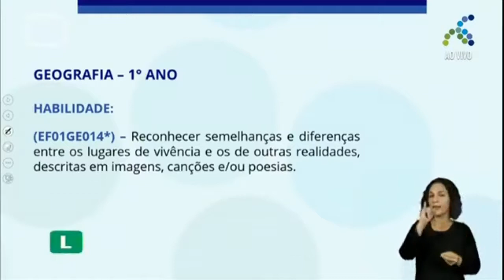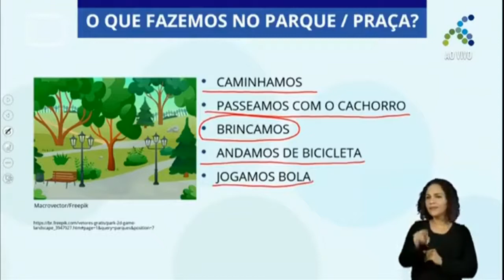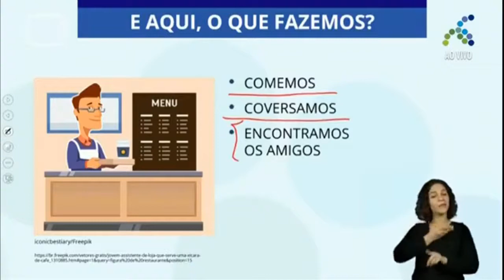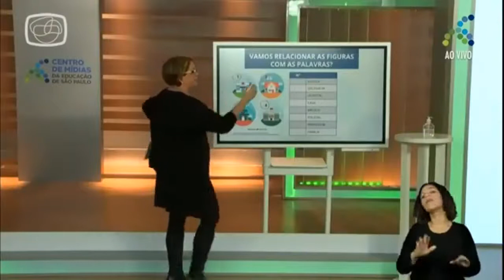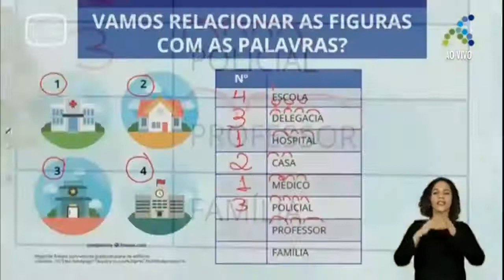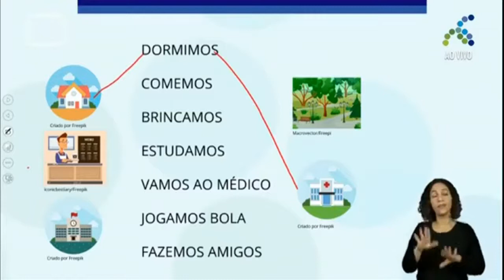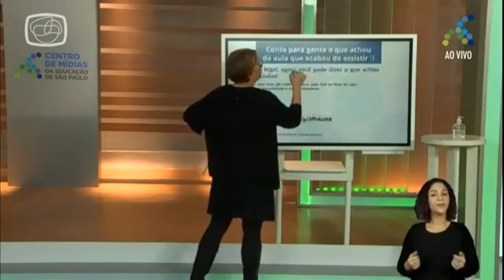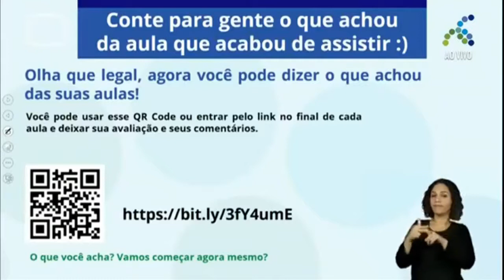20.08 1º ano EF Geografia Lugares de vivência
CMSP Aula do 1 ano no CMSP pela Professora Paula Pinheiro - Lugares de Vivencias